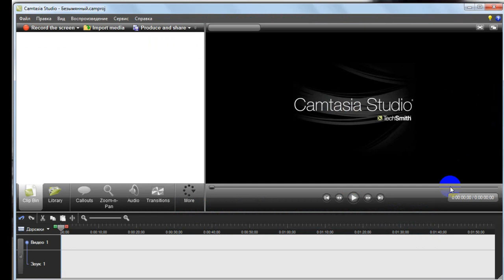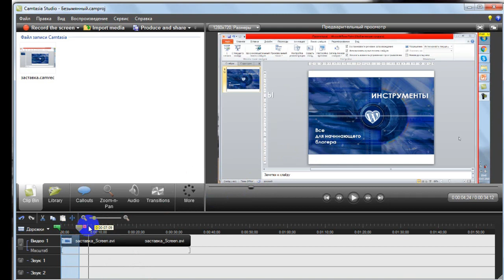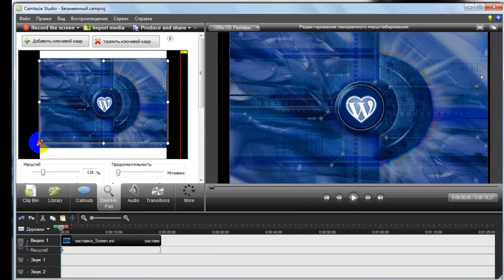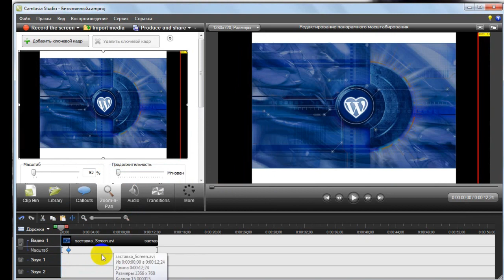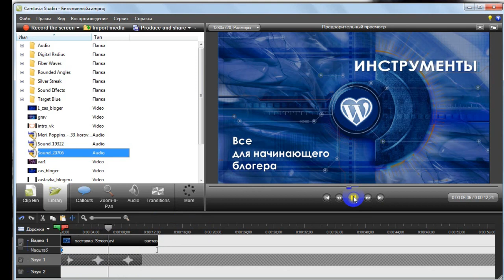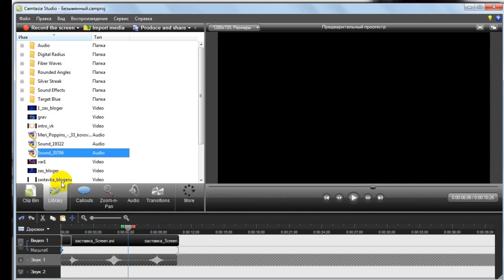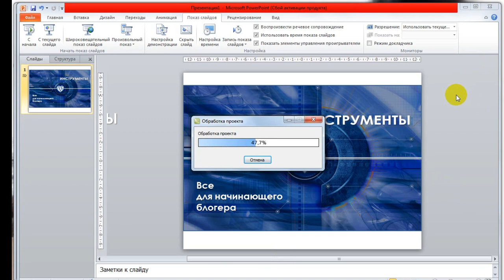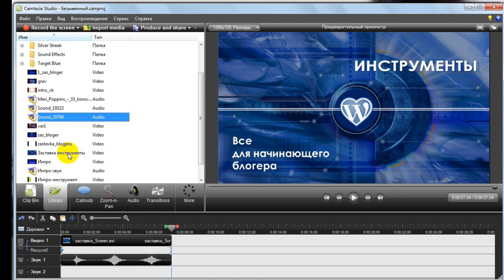Как сделать видео из презентации PowerPoint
Как сделать видео из презентации PowerPoint - вопрос, который мне часто задают в комментариях на YouTube. Посмотрев аналогичные запросы в WordStat Yandex я поняла, что эта проблема волнует многих.

Связана она в основном с тем, что в инструментарии PowerPoint есть функция записи видео. Но из собственного опыта знаю, что она часто глючит. Запись сделать можно, но придется потратить при этом массу времени и нервов. Поэтому я для себя выбрала другой путь.